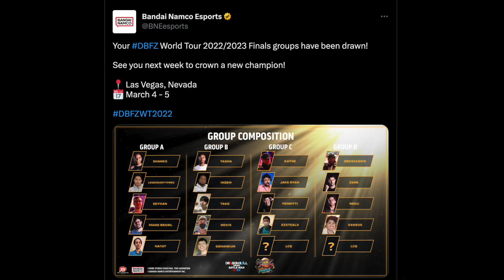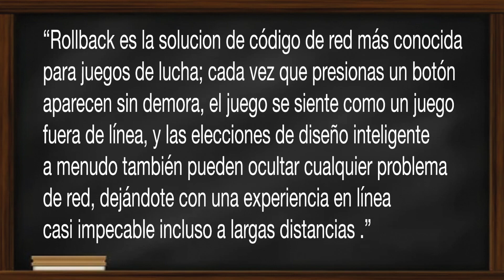Dragon Ball FighterZ 2 o Rollback Netcode? Pronto lo sabremos.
DRAGON BALL FighterZ 2 seria genial que fuera anunciado este 4 y 5 de Marzo en las finales del World Tour 2022/2023.

Todo sobre Juego de Pelea
Glosario de Infil.